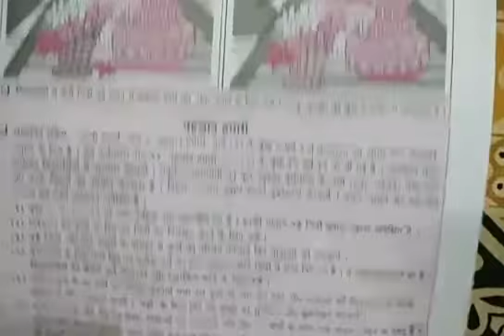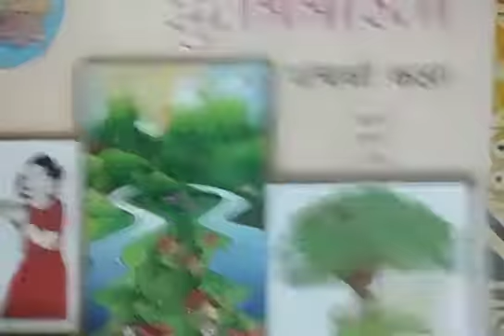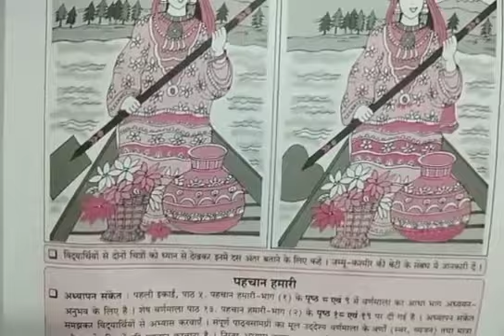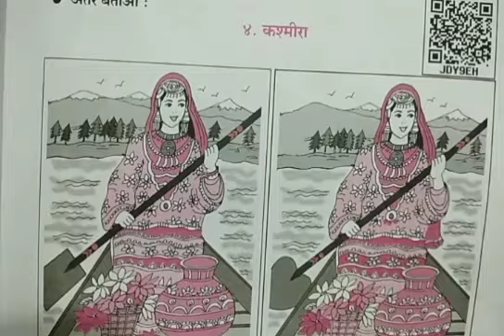Janhavi Joshi std 5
Hindi अंतर